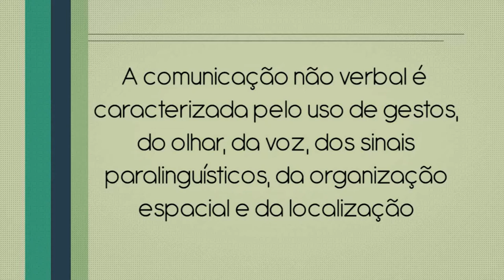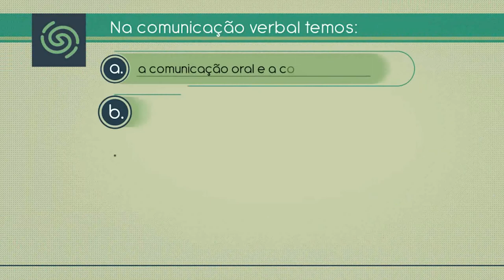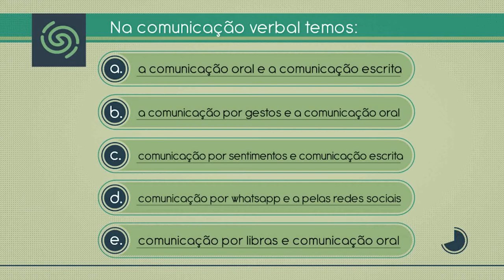Benefícios de uma BOA ComunicAÇÃO | 2ª Aula | by Alexander Baer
Nesta 2ª aula de 5, dos benefícios de uma BOA comunicAÇÃO falamos da comunicação verbal e não verbal.

Comunicação não verbal.

Linguagem corporal é responsável por 55% da comunicação.

Temos que ter todo um cuidado muito especial a atenção da linguagem.

Palavras escritas.

Comunicação humana é total linguagem em todos os aspectos.

Comunicação verbal.

Ruídos da comunicação.

Controle emocional da comunicação e linguagem.